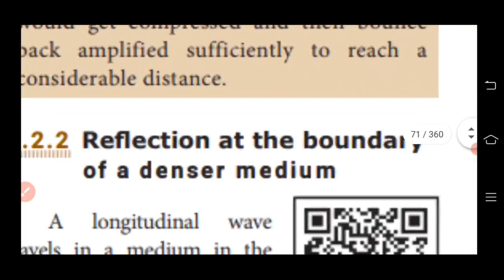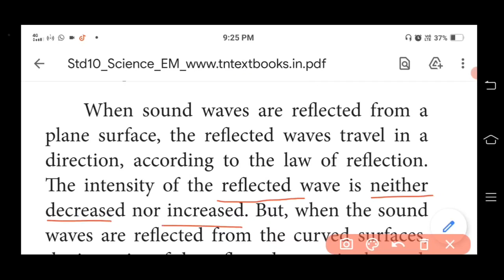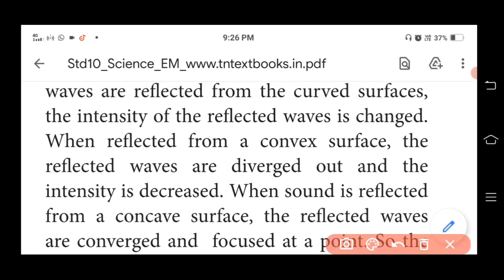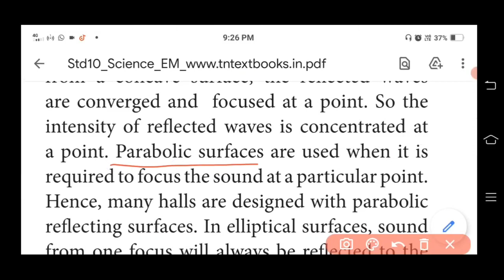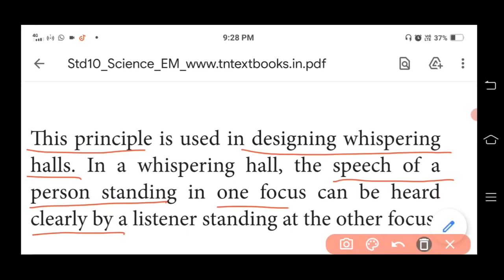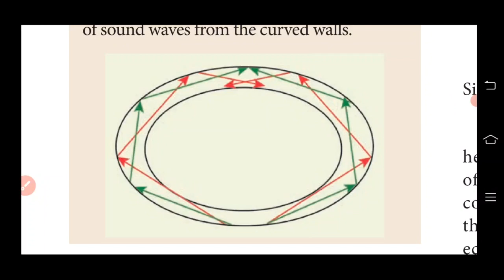Xth Physics (Unit-5 Acoustics) Reflection at the boundary of a rarer medium